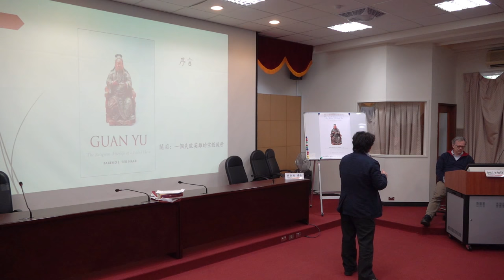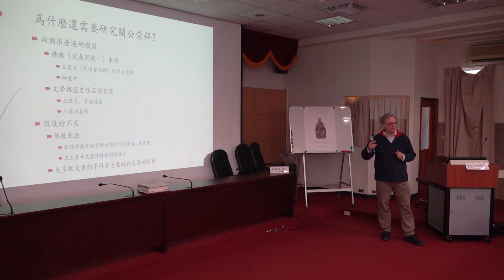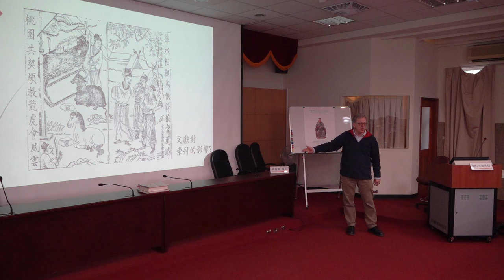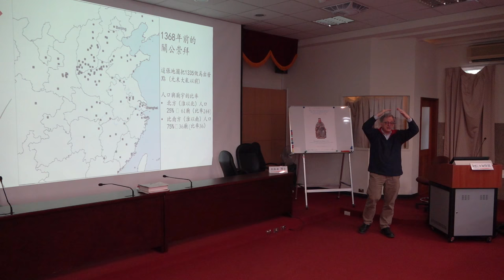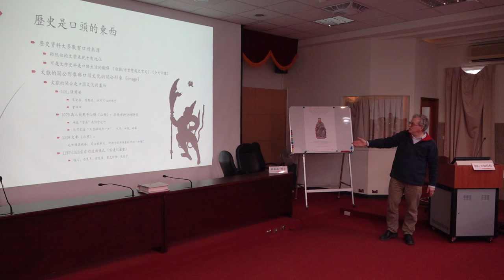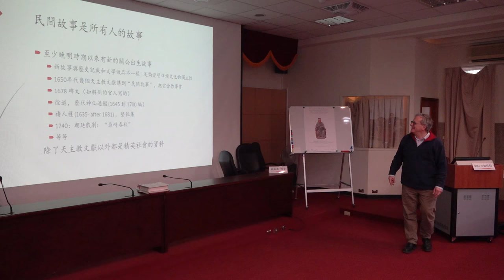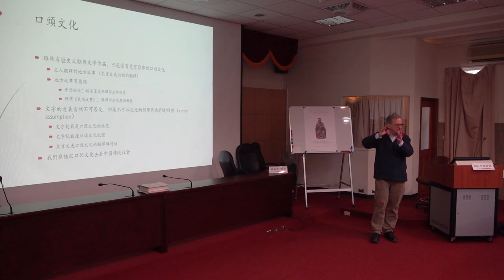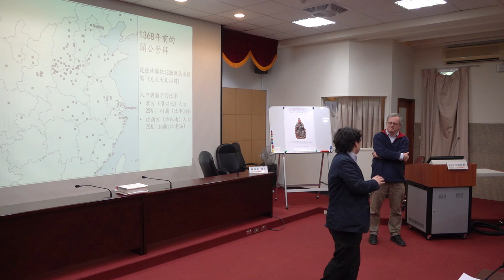Barend J. ter Haar (田海)演講：關公崇拜與口頭文化 The Oral Dimension of the Lord Guan Cult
【政治大學華人宗教研究中心－「歷史與當代地方道教研究」系列講座】

講題：關公崇拜與口頭文化 The Oral Dimension of the Lord Guan Cult
講者：Barend J. ter Haar (田海，時為Run Run Shaw Professor of Chinese at the University of Oxford 牛津大學邵逸夫中國學講座教授)
主持：林振源 (政治大學華人宗教研究中心執行長)
時間：2018年1月12日(五)，14:00-16:00
地點：政治大學文學院百年樓1樓演講廳

*中文演講
講題簡介：
　　宗教現象第一就是口頭現象，最後才是文字的現象。宗教學與歷史學一般把文字當作他們的研究對象。關公崇拜不是例外。這次講演我打算利用我最近出版的新書《關羽：一個失敗將軍的後世》（Guan Yu: The Religious Afterlife of a Failed Hero），討論我們怎麼可以從口頭文化去瞭解關羽崇拜的各個方面。

講者簡歷：
　　Barend J. ter Haar(田海)，現為牛津大學邵逸夫中國學講座教授。曾任教海德堡大學、萊頓大學。研究領域主要是中國社會文化史，尤其注重宗教的現象。代表專書包捂The White Lotus Teachings in Chinese Religious History(Leiden: Brill, 1992); Telling Stories: Witchcraft And Scapegoating in Chinese History (Leiden: Brill, 2006 ); Practicing Scripture: A Lay Buddhist Movement in Late Imperial China (Honolulu: Hawai’i University Press, 2014); Guan Yu: The Religious Afterlife of a Failed Hero (Oxford: Oxford University Press, 2017)

主辦：政治大學華人宗教研究中心